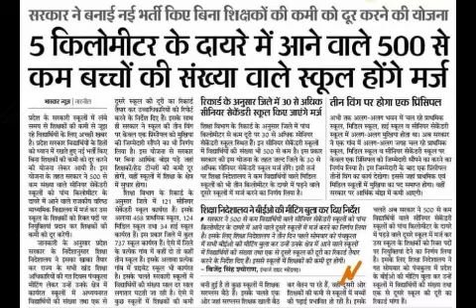haryana prt tgt pgt vacancy | बनाई नई योजना